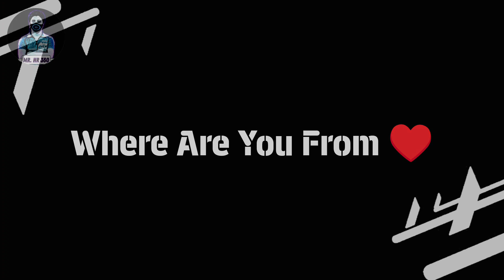How To Get 3-1-3-3 Formation In eFootball 2024 Mobile | 3-1-3-3 Still Available!?🤔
efootball 2024
efootball 2024 mobile
how to get 3133 formation in pes
how to get 3133 formation in football 2024
how to get 424 formation in pes
how to get 424 formation in pes 2023
3133 formation efootball
3133 formation efootball 23 how to get
3133 formation efootball 2023
how to get 3133 formation